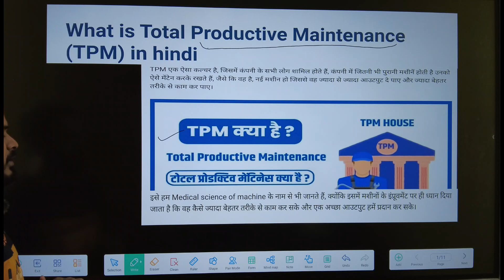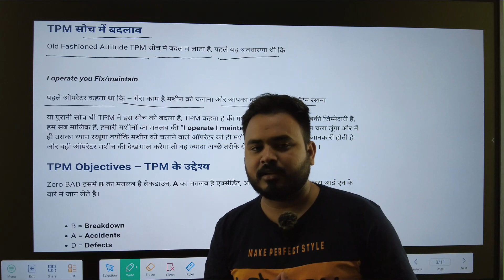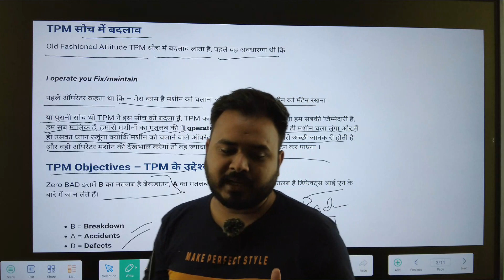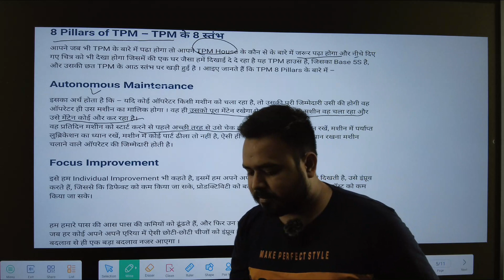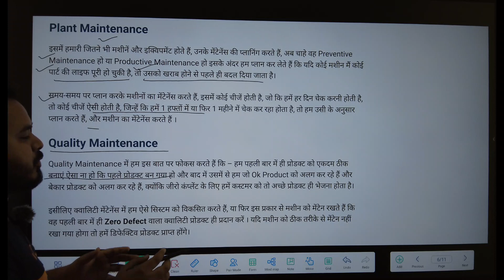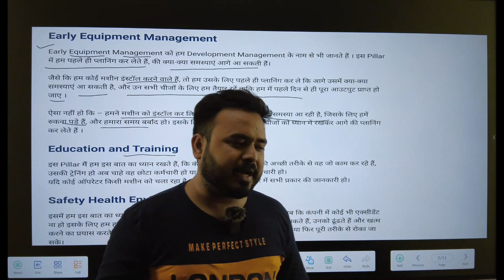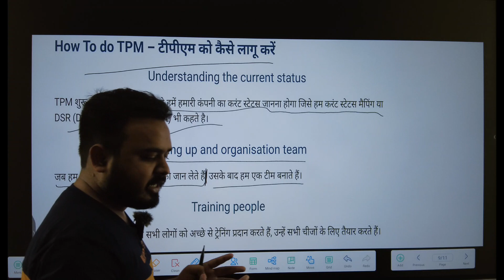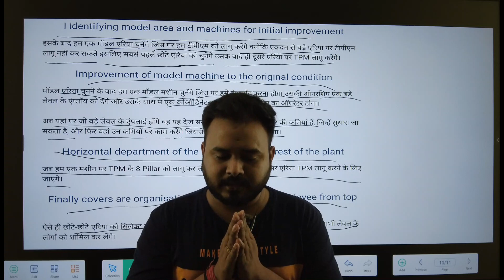TPM क्या होता है ?